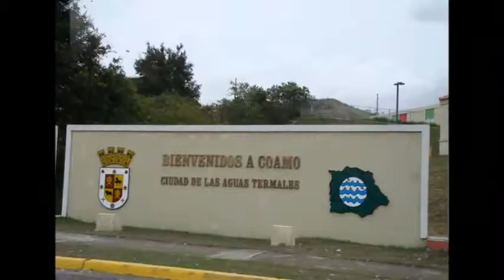Coamo - Porto Rico Cityscapes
Coamo - Porto Rico

"Song: DJ A.H. - A trip to the future